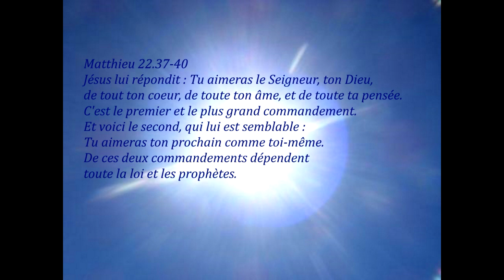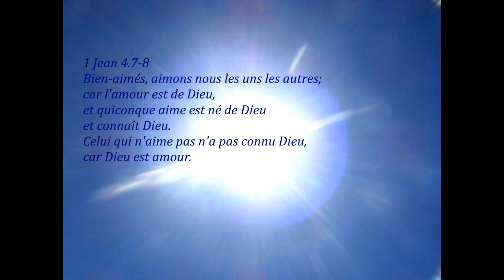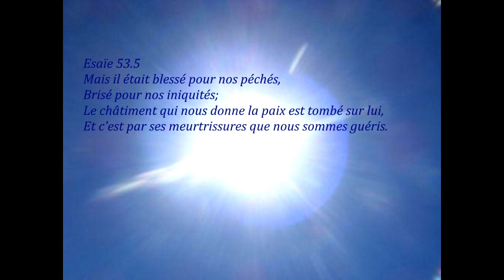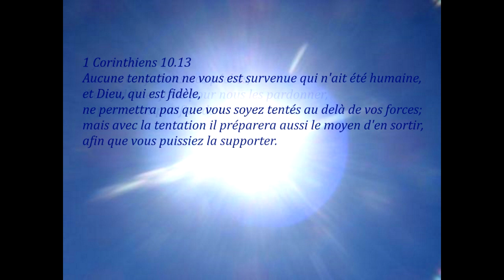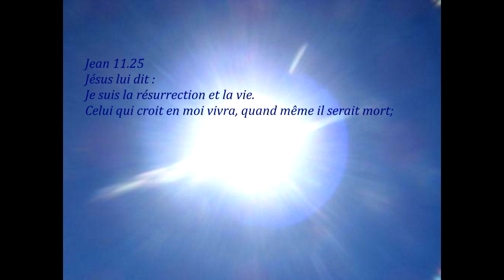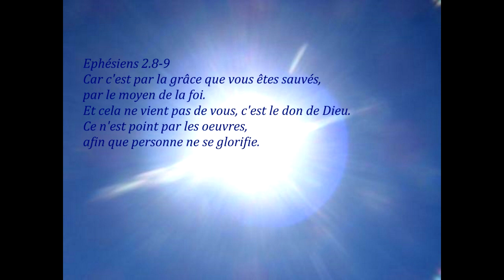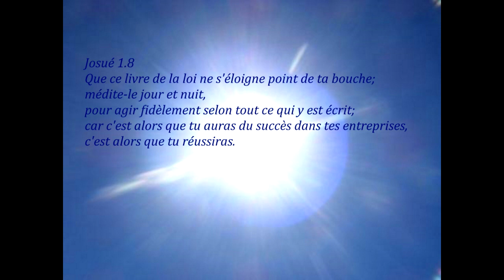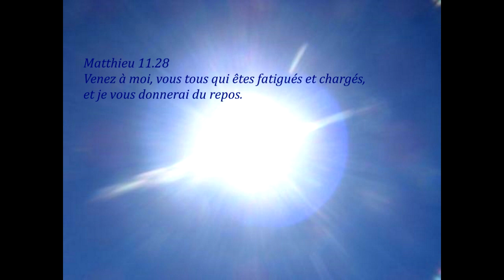Compilation de 36 Versets Bibliques (2019)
𝓖𝓵𝓸𝓲𝓻𝒆 𝓪̀ 𝓓𝓲𝒆𝓾 🕊️ 💗